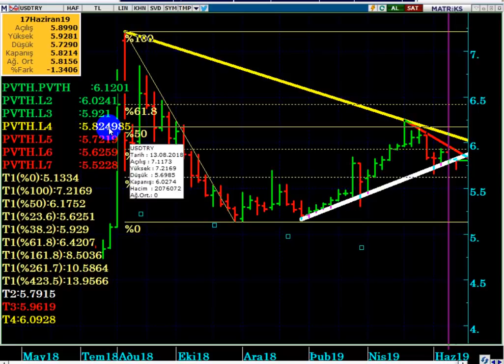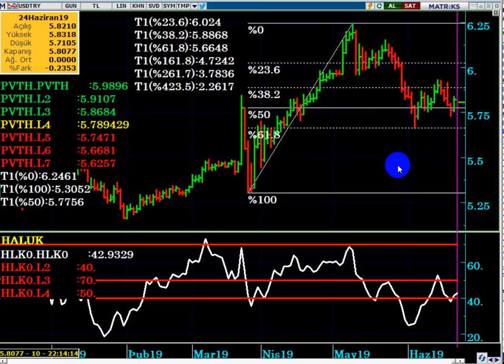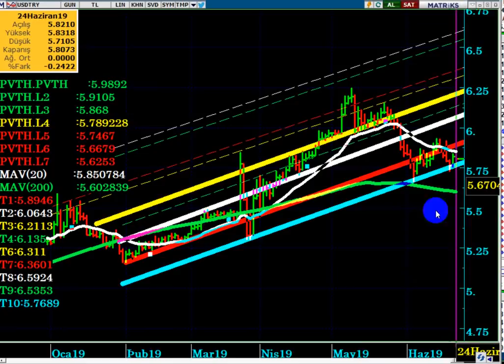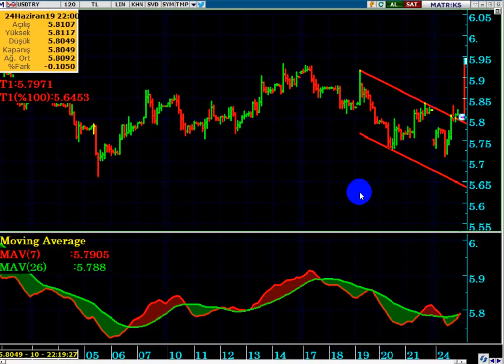DOLAR TL İÇİN ; 28 HAZİRAN METİN TOPUZ DAVASI KRİTİK ÖNEM KAZANDI...!!!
Dolar TL için G-20 Zirvesinde TRUMP - ERDOĞAN görüşmesi öncesinde  Metin Topuz ' un 28 Haziranda ki Fetö duruşması çok daha önem kazandı...

NOT : Analizlerde kaynak olarak MATRİKS VERİ ANALİZ PROGRAMI ile web sitesinin çeşitli bilgilerinden yararlanılmaktadır... Rakamsal verilerde ki hata ve/veya yanlışlardan sorumluluk kabul edilmez.

DOLAR TL yaşanan gelişmeler, Dolar TL yi etkileyen gelişmeler nelerdir? Dolar düşmeye devam eder mi, Dolar TL nereden tepki bulabilir? Dolar da keriz silkeleme var mı? Dolar TL ne zaman tekrar yükselir? S400 haberleri, açıklamaları, Dolar TL yi nasıl etkiliyor? Borsa ve dolarda son durum nedir? Borsada yabancılar hangi hisseleri alıyor satıyor, maliyetleri nedir? Hangi hisselere en çok para giriş çıkış oluyor? Yabancı takası oranı ve yabancı takas oranı artan hisseler. İkili opsiyon, emtia, altın  ve vadeli - kaldıraçlı piyasa günlük analizleri.
Dolar TL ne olacak?,
Dolar ne olur?,
Dolar neden düştü?
Dolar niye düştü?
Metin Topuz kimdir,
Metin topuz duruşması ne zaman,
Metin topuz davası nedir,
Metin topuz davası dolar TL yi nasıl etkiler,
G-20 zirvesi Erdoğan Trump görüşmesi ne olur,
Dolar ne zaman çıkar?,
Dolar çıkar mı?,
Dolar yükselir mi?,
Haziranda dolar ne olur?
İstanbul seçimlerinden sonra dolar ne olur?,
23 hazirandan sonra dolar ne olacak?,
Dolar yükselecek mi?,
S400 alıcak mı?,
s400 alınırsa dolar ne olur?,
S400 ertelendi mi?,
S-400 alınmazsa dolar ne olur?,
Dolar TL bu hafta ne olur?,
Dolar bugün ne olur?,